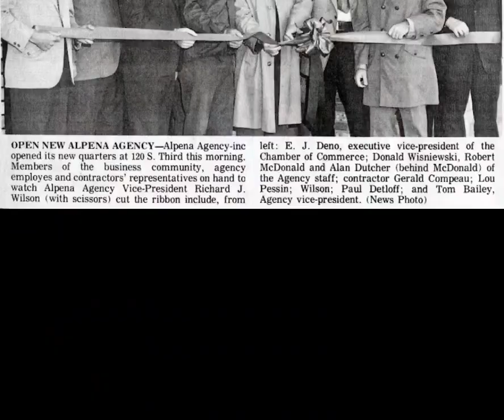Who Is Alpena Agency?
We are just like you - family.  A family business since 1930 working together to be the best we can be.